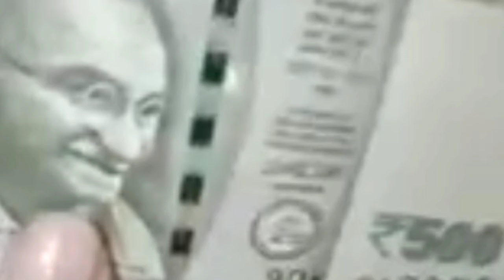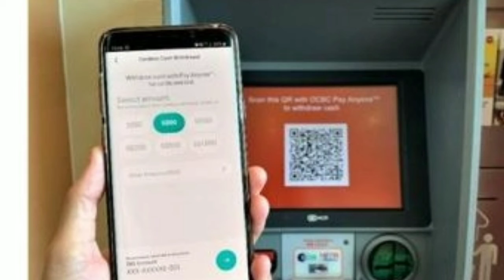ATM కార్డ్ లేకుండా డబ్బు తీయండి || Withdraw cash without ATM || QR CODE SCAN IN ATM